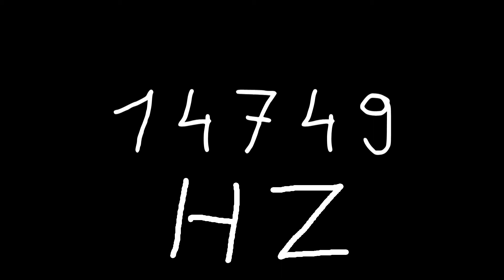14749 hz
Just sound.

chords
sounds
noise
tone
noises
tones
audio
wave
waves
sin
sine
sinus
sinoid
heart
heartbeat
resonancy